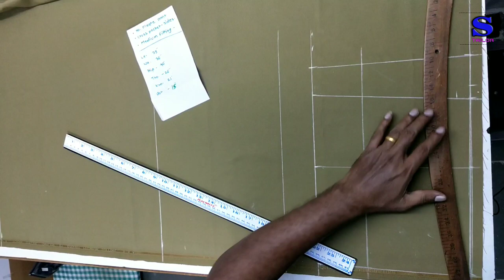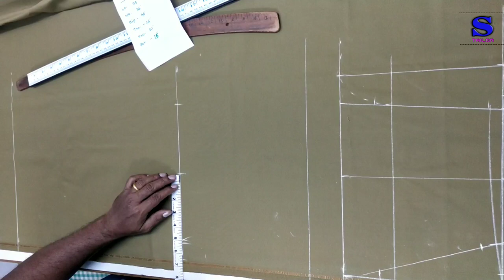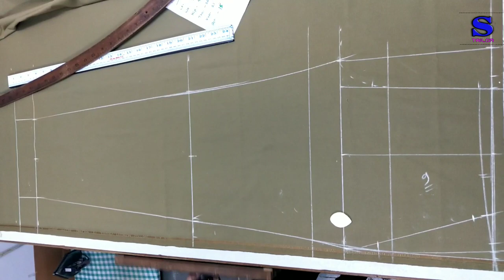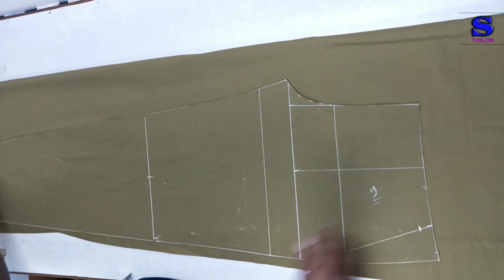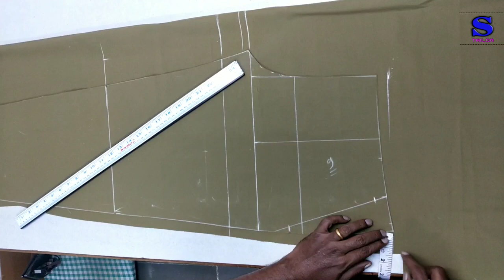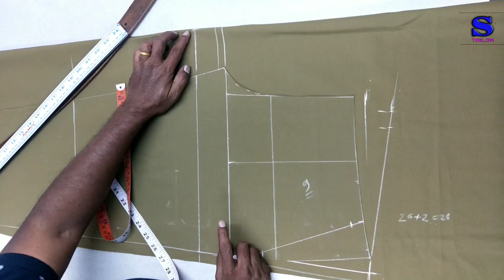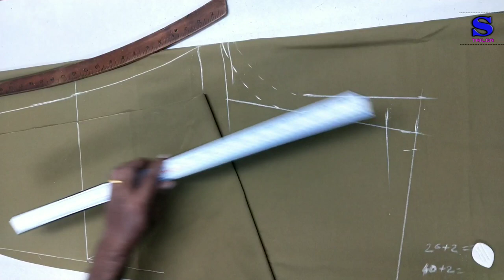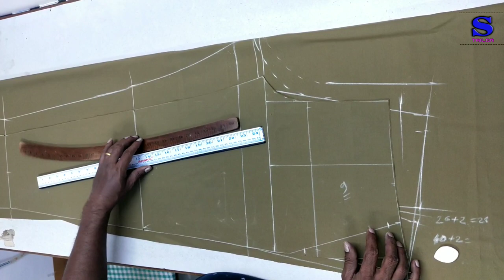Pant cutting, heavy size, with full explanation | हेवी साइज़ पॅंट कटींग पुरी डिडेल में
Hi friends,
                  This is Suresh,
And you are watching channel -

         "Suresh Tailor".

Contents in this video is -

Pant cutting, type of medium fitting, heavy size & without any pleats.
Cutting with full explanation of pant measurements.

   So friends,
Watch this video till the end,  If you like this video, Please subscribe this channel & press bell icon (for all), Due to that you will be recieved all next  upcomming video's notifications.

            For -
  "Watch & Learn"

(Please visit to my channel, by touching chanel logo.)